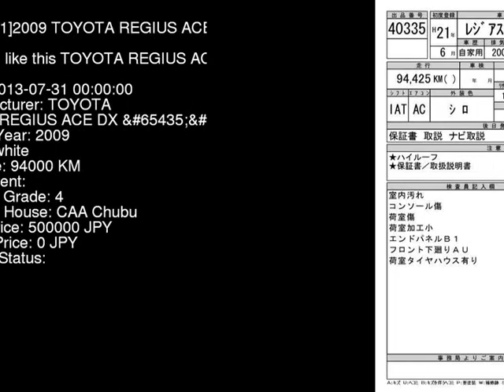2009 TOYOTA REGIUS ACE DX__HR TRH200K - Japanese Used Car For Sale Japan Auction Import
2009 TOYOTA REGIUS ACE DX__HR TRH200K - Japanese Used Car For Sale Japan Auction Import TRH200K,TOYOTA,REGIUS_ACE,DX__HR,CAA Chubu,jdmvip,vip,jdm,cars,japan,jdmvip.com,japanesecars,usedcars Japanese Used JDM Car For Sale At Auction in Japan for Import